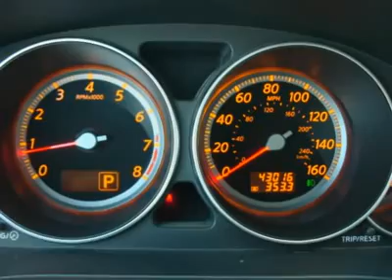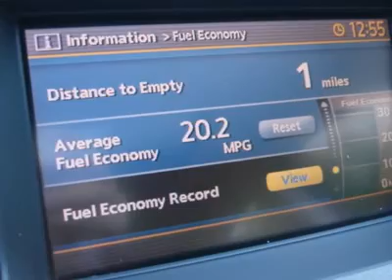2006 INFINITI M35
2006 INFINITI M35 Fife WA

4902 Pacific Hwy E.

ALL WHEEL DRIVE, NAVIGATION, BOSE STUDIO SOUND SYSTEM!!! This M35X AWD is one beautiful luxury automobile and its in near new condition. All major services are up to date and a complimentary Carfax report is available. Intelligent all wheel drive gives you rear wheel drive performance in the dry and all wheel traction in the rain and snow. This M may be a luxury automobile but its has lots of sports car DNA; the all the drive system came from the Nissan Skyline GTR and this M shares its Front Midship Platform with the G35 Coupe and Nissan 350Z. The VQ35 engine makes an amazing 280-hp yet does great on fuel and it has excellent coverage with the balance of a 4 year 60k bumper to bumper warranty and a 6 year 70k mile power-train warranty. Features include a Bose sound system, navigation, back up camera, climate controlled seats, dual zone climate control, traction and stability control, Bluetooth hands free phone system, intelligent key with push button start, power adjustable steering wheel and much more. We have a great selection of pre-owned Ms in stock, fully serviced by our Infiniti Techs and ready to go. Do you prefer to converse by text message?